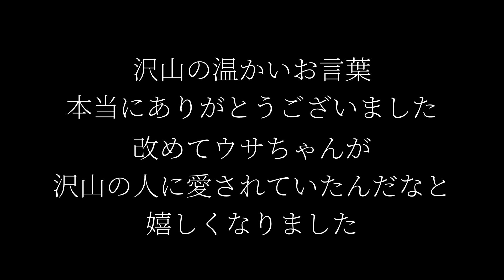【闘病生活の記録】顔がどろどろ…うさぎ初めての強制給餌（きょうせいきゅうじ） No.1589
ご好評につき増産されました！
ウサがモデルをしています。
【クアトロガッツさんとコラボ第三弾】

【手作りオヤツを販売しています】

フリマアプリ「メルカリ」にて、葛の葉と乾燥ニンジンのセットを販売してます ！

名前 : ウサ（♀）
種類 : ネザーランドドワーフ（オレンジ）
年齢 : 2017年8月生まれ
投稿 : うさ男（お）

（音楽）